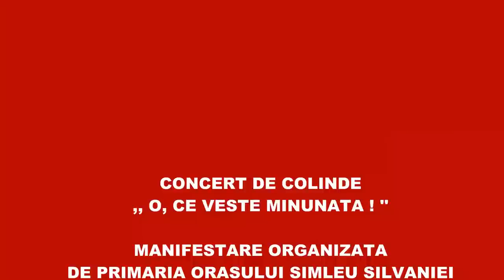CONCERT DE COLINDE, BISERICA ORTODOXA NR 2 SIMLEU SILVANIEI